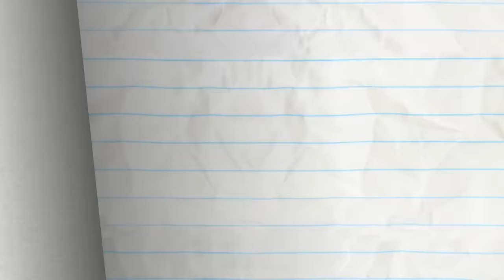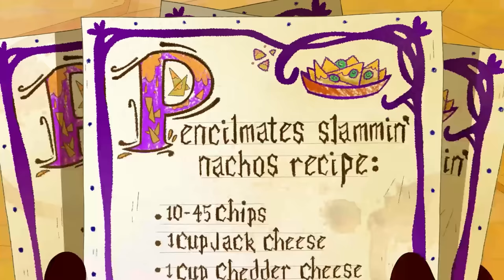Pencilmate's at the top of his class! | Animation | Cartoons | Pencilmation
0:00 - UNTAPPED POTENTIAL

4:13 - MEET YOUR SHOEMAKER
Pencilmate the blacksmith tries shoe making!

8:03 - NO BONES ABOUT IT

11:08 - RUN OF THE TREADMILL

13:52 - PETAL TO THE METAL
Mini P's picking flowers on a soccer field?! Get your head in the game!

15:53 - STAND AND DELIVERY

20:00 - END OF THE WORLD WIDE WEB

22:31 - SCRIBE ME A RIVER
Pencilmate learns the secret to writing cursive.

26:55 - FOREVER TONGUE

28:56 - WHOSE LINE UP IS IT ANYWAY

32:14 - WE GET BY

33:59 - IT'S A CARD KNOCK LIFE

36:39 - ME, MYSELF AND GUIDE DOG

39:51 - NEWBORN THIS WAY

42:44 - CANARY CANARY QUITE CONTRARY

46:01 - CAMPFIRED UP

48:22 - HANGMAN'S NOT

51:42 - CRUISIN FOR A BRUISIN

54:36 - BETWEEN A SOCK AND A HARD PLACE

56:23 - DRAGON AND ON AND ON

58:52 - BELLY IDOL